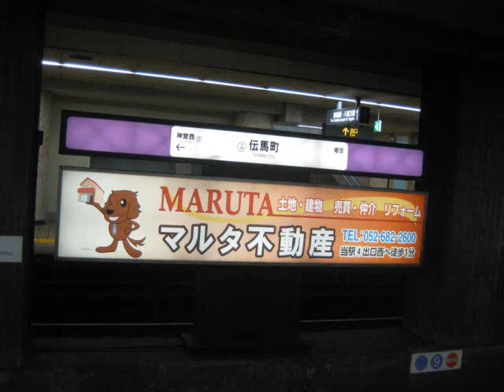名古屋地下鉄名城線 右回り接近放送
伝馬町駅にて